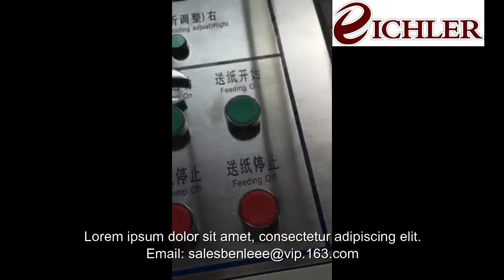Auto Gluer เครื่องปะกาวกล่องลูกฟูก